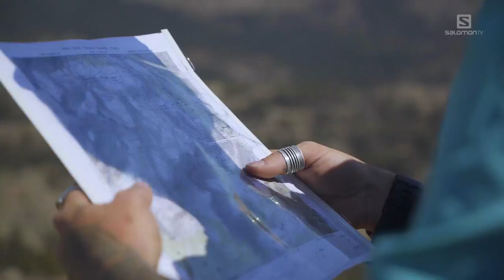Out In The Sierra with Kalen Thorien | Salomon TV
Kalen Thorien, a professional skier and adventurer, decided to spend her summer on a 270 mile, 18 day, solo high traverse in the Sierra Nevada, a mountain range in the Western United States. Your immediate question is probably “Why?”, well, Kalen probably says it best, “We spend a lot of time seeking answers, hoping for outside forces to propel us into an elevated realm of thinking, the simplicity of a walk in the woods can provide the impermanence that we so often overlook. Out there it is uncluttered and simplified.”